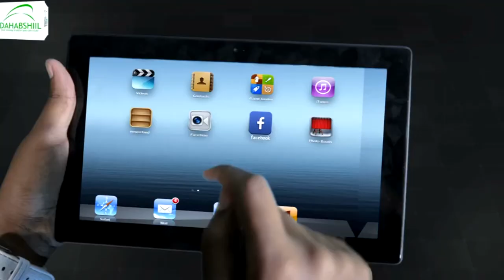Gudoomiyaha Gobolka Sanaag ayaa ceelafweyn xilkii u kala wareejiyay maayarkii hore iyo mayarka cusub